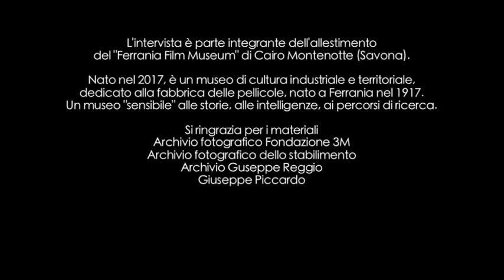FERRANIA A MEMORIA FFM - RITA BOLOGNA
CAPITOLI
0:11 L'INGRESSO A FERRANIA
1:36 L'AMBIENTE DI LAVORO
3:22 ORDINE E PULIZIA